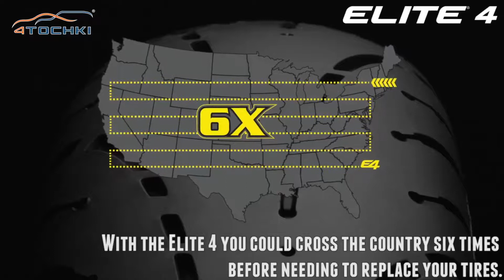Мотошины Dunlop Elite 4 на 4 точки. Шины и диски 4точки - Wheels & Tyres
Мотошины Dunlop Elite 4 представленные японской компанией под лозунгом: Пробег, пробег и еще больше пробега, являются симбиозом накопленного опыта и современных технологий. Модель Elite 4 изготовлена с использованием многосоставной технологии протектора Multi-tread обеспечивающей значительно больше пробега, чем одно-составные шины.